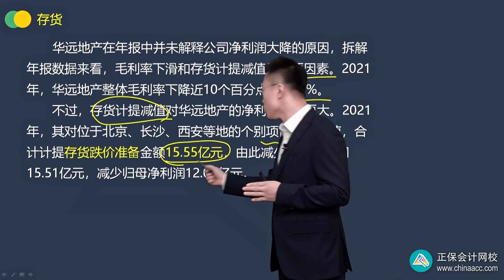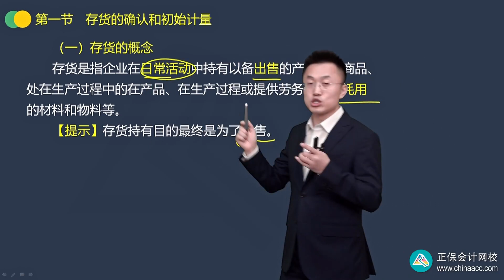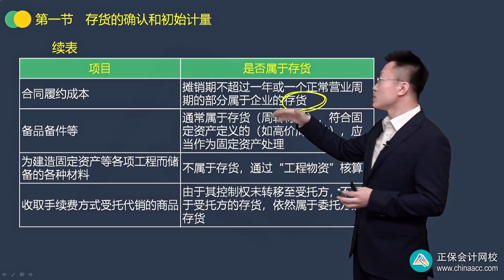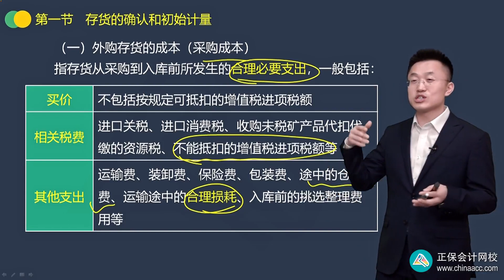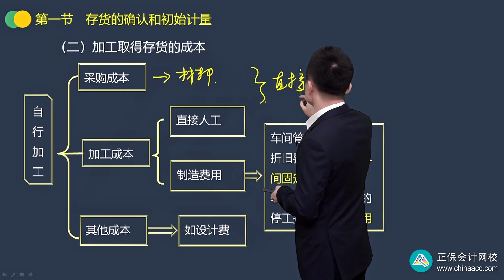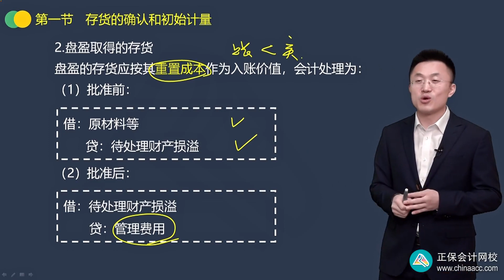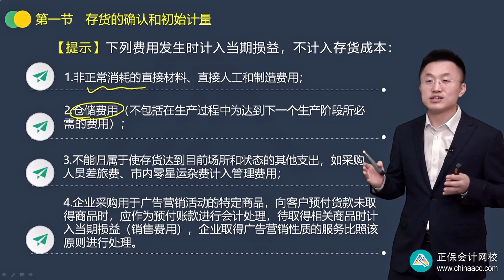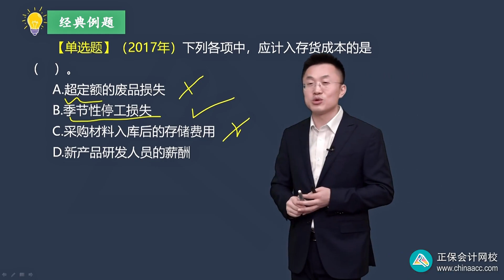2023 CPA 会计 王艳龙 基础精讲班 0201第01讲 存货的确认和初始计量